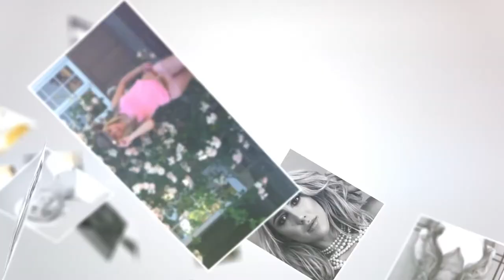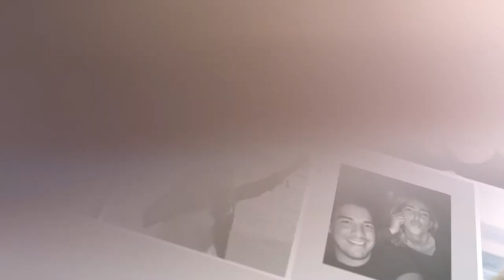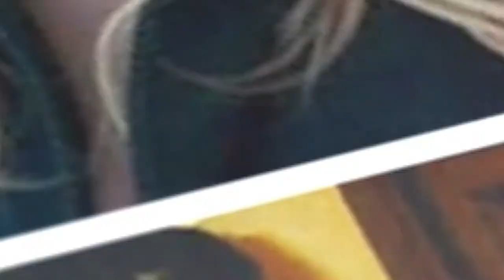Alex Skiba Mermorial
The Life & Times of Alexandra Skiba